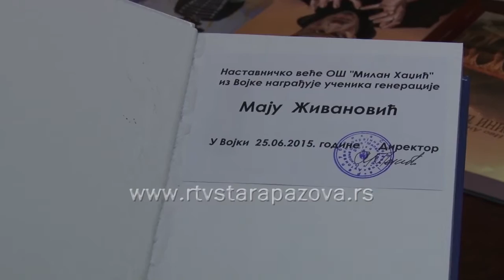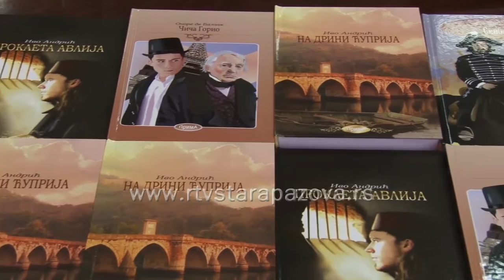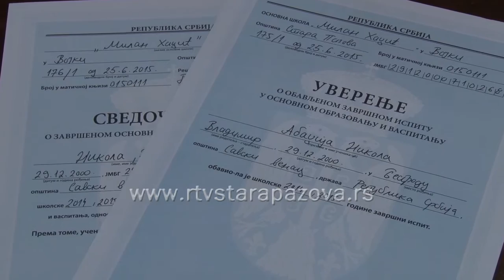Uručene đačke knjižice i svedočanstva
Učenicima svih razreda Osnovne škole Milan Hadžić danas su uručene đačke knjižice i svedočanstva.  Od 60 osmaka, šestoro je nosilaca Vukove diplome, među kojima i Maja Živanović,  učenica generacije, nosilac brojnih diploma sa  mnogih takmičenja.